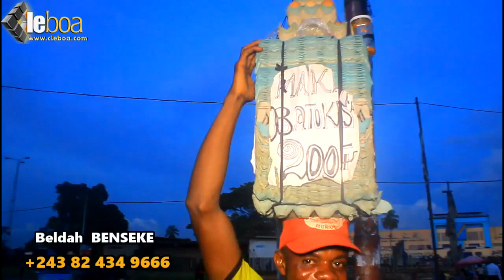Comedie : ba zoba mibale ba expliquer pona nini ba bimaka kaka le chec na classe